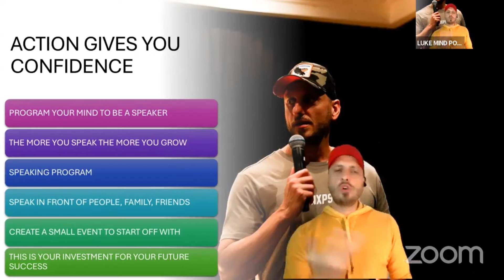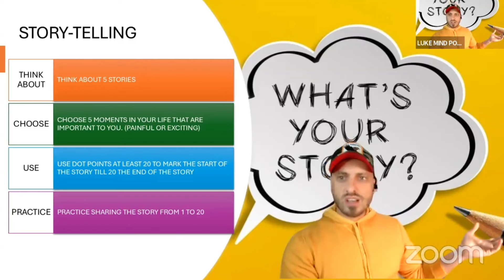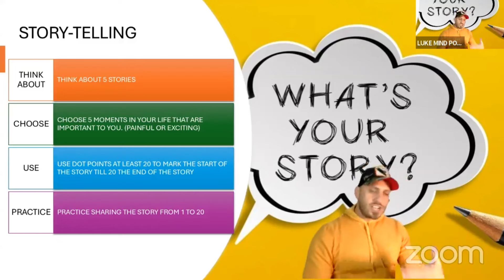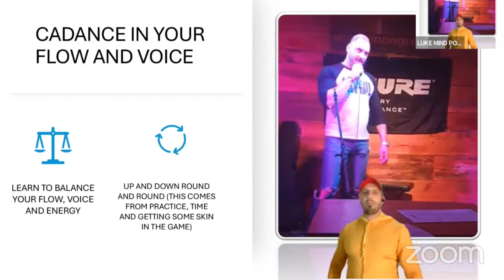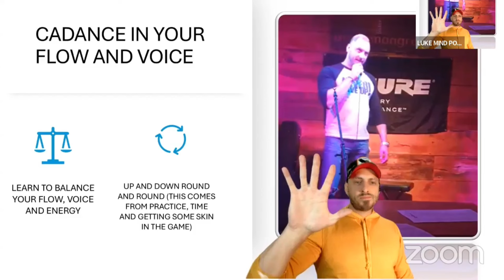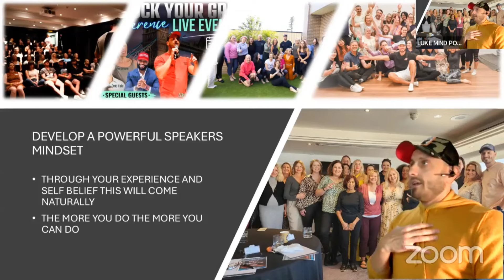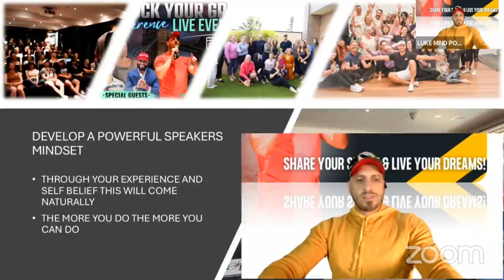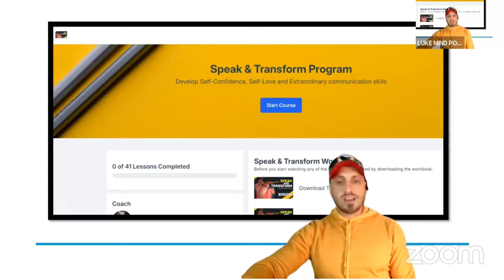How to boost your public speaking confidence training